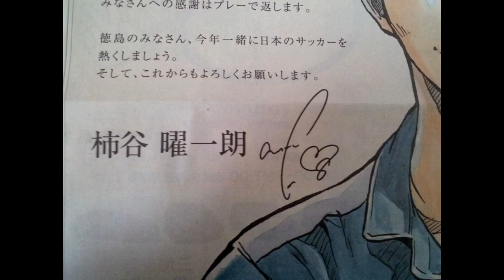柿谷曜一朗 徳島時代から2回目のセレッソ復帰まで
曜一朗の徳島時代から2回目のセレッソ復帰までを印象的なシーンで振り返ってみました